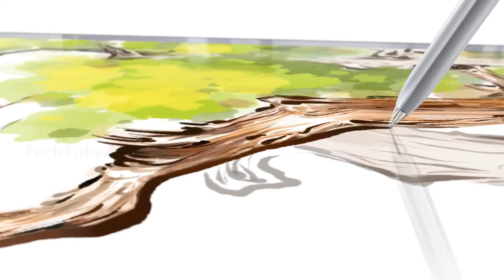Huawei M-Pencil 2nd Generation - Official Launch Trailer ( Second Gen )